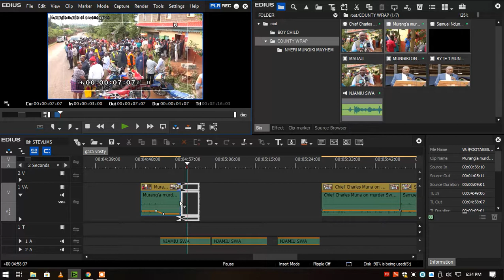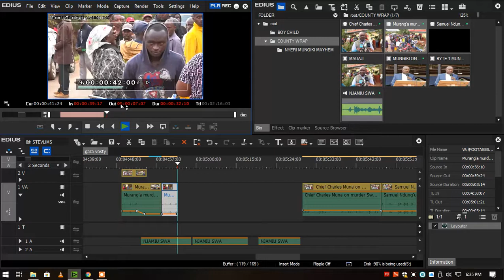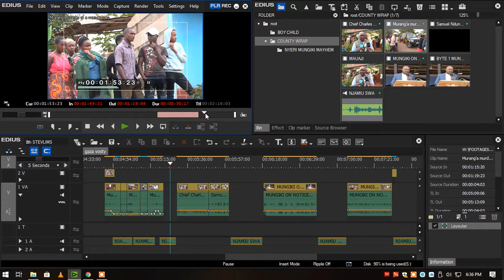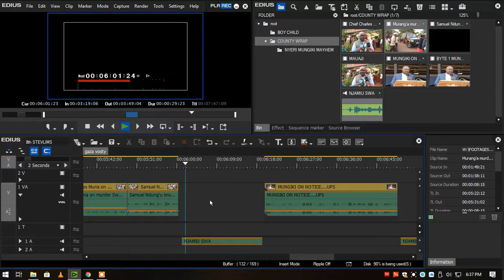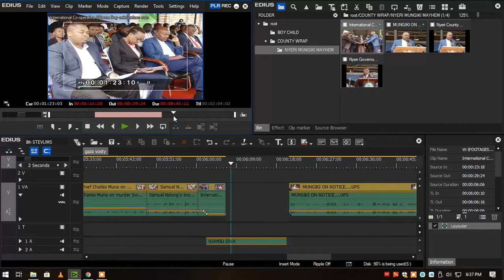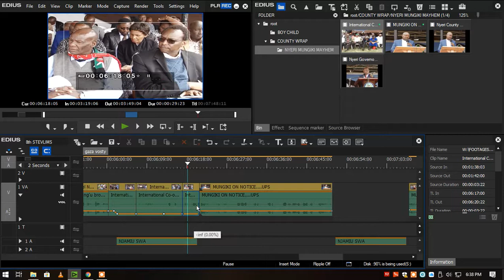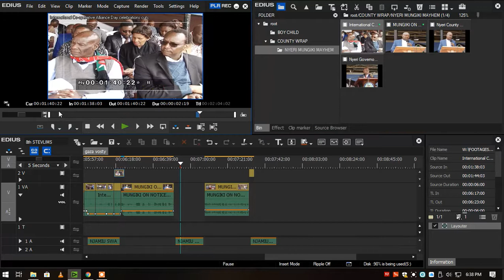Edius 8 - Basic Editing Introduction Tutorial (part2)